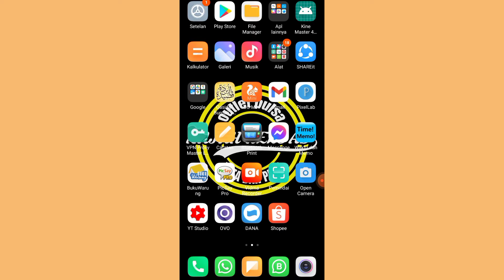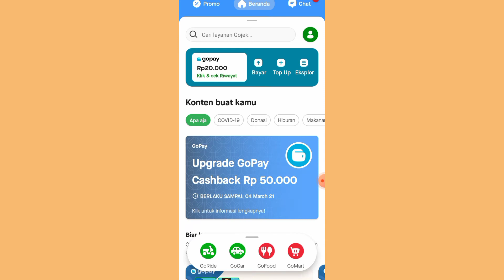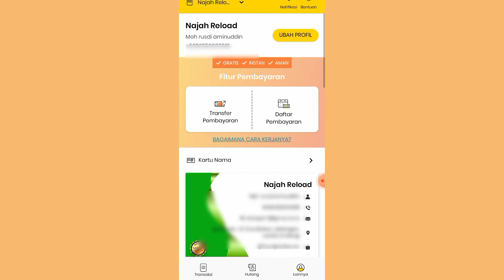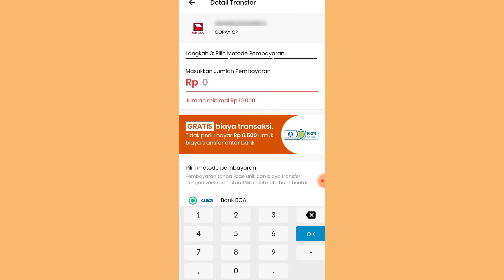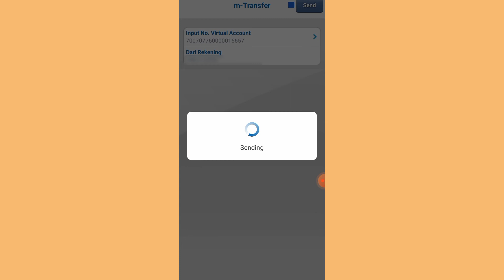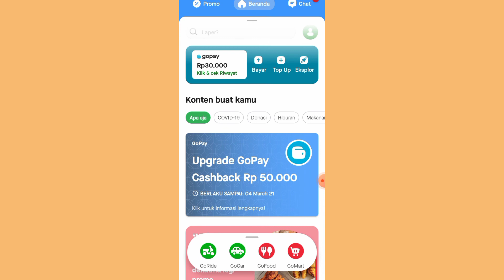Cara Top Up Gopay Dari BCA Gratis Terbaru 2021 - Lewat Aplikasi BukuKas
Halo sahabat Rusdi Jambaran...

pada kesempatan kali ini saya membahas cara topup gopay lewat BCA gratis tanpa biaya admin.

jangan lupa simak juga video saya sebelumnya yaitu CARA CAIRKAN KOIN SHOPEE KE DANA

Semoga video ini bisa bermanfaat dan bisa membantu buat temen-temen semua

Salam_